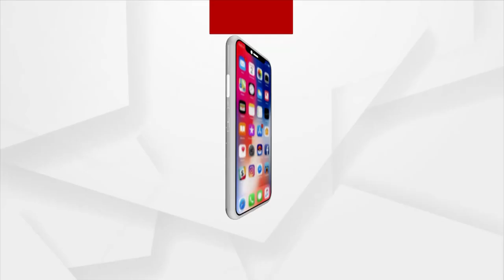ମନର ଚଞ୍ଚଳତାକୁ ପ୍ରଶିକ୍ଷଣ ଦେବା ଦରକାର